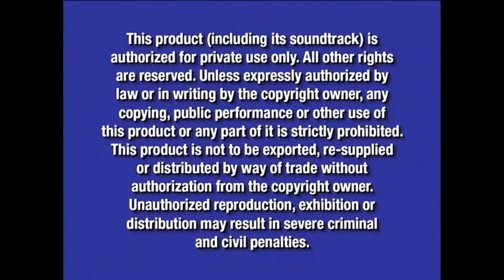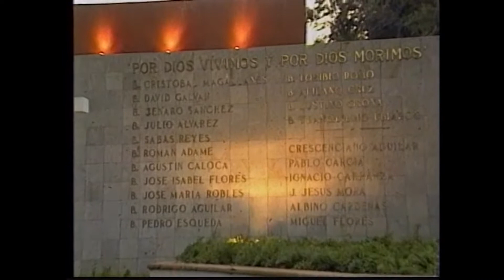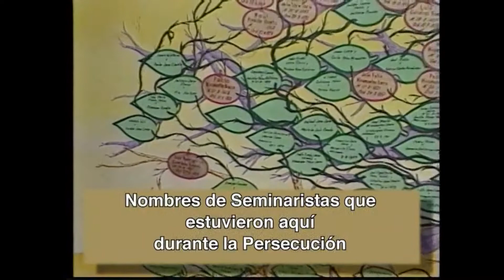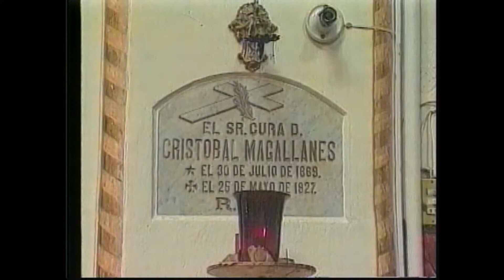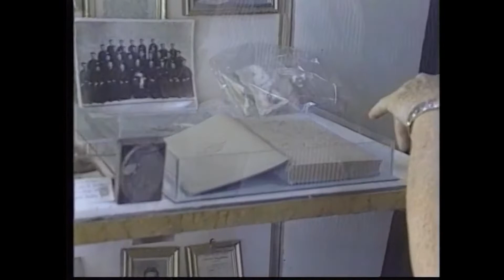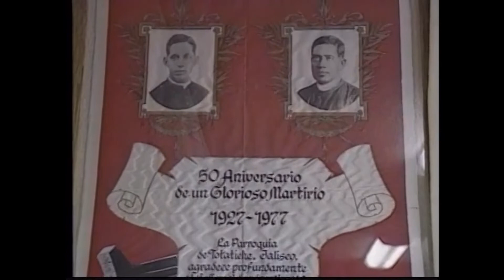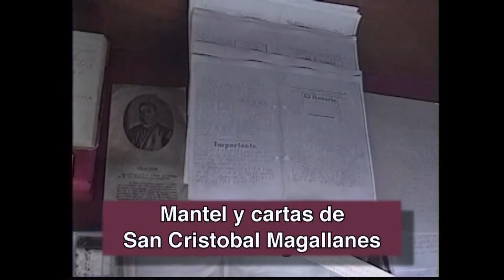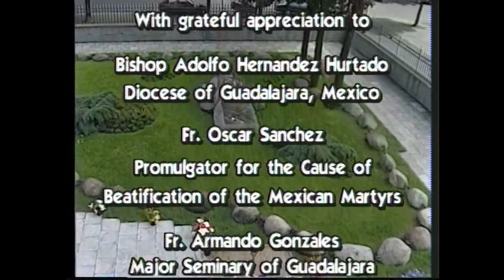Mexicanos Martires Santos Magallanes y Caloca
Haga clic en el botón Unirse a continuación y Únase a nuestro Club de miembros y obtenga acceso a más de 80 videos en español sin publicidad de duración completa solo disponibles para el Club de miembros

Haga clic en UNIRSE (JOIN)
Beatificados por el Pápa Juan Pablo II en 1992. Acompaňenos a Totatiche en el estado de Jalisco, donde San Cristobal Magallanes construy— un seminario. Vean donde trabajaron y el lugar de su martirio. Escuchen el testimonio de un testigo ocular de su martirio. Acompaňenos al seminario en Guadalajara, donde los dos mártires estudiaron para el sacerdocio y escuchen una entrevista con un Historiador quiÉn estudio el papel que los Mártires desempeňaron y la situación politica en México en ese tiempo. El corazón de Santo Caloca está incorrupto.